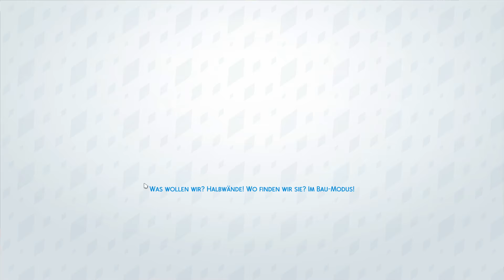#38 Großstadtleben, Miko läuft den Frust weg *Lets Play* Die Sims 4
Guten morgen zusammen :) Liebe Grüße aus dem Zug.

Du möchtest die gute Sunny herunterladen???
EA ID: AndOneGirl

Begleite die Sims Dame Sunny auf ihrer interessanten Lebensreise durch die Großstadt San Myshuno! Die erste eigene Wohnung und endlich keine Eltern mehr die sagen mach dies und mach das. Keine Regeln, das erste mal im Leben endlich frei von Pflichten und was macht man da ??? Richtig ! Party ohne Ende ...und erst arbeiten gehen wenn das Geld knapp wird. Unsere Sunny ist ein Hoffnungslos Romantischer Sim der an die wahre Liebe glaubt und wer weis...vielleicht wird sie diese in San Myshuno finden... aber ihr größter Traum ist es irgendwann mal ein gefeierter Internet Star zu sein. Viel Spaß bei unserer Abenteuerreichen Reise auf dem Weg vom Teenie zum Erwachsenen =)

Meine Erweiterungspacks:
Die Sims 4 Romantische Garten Accessoires